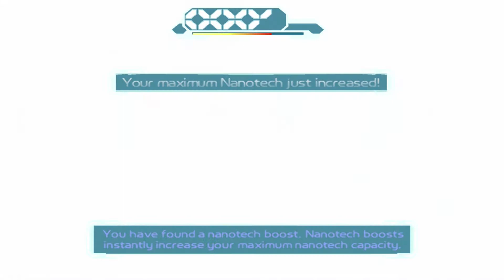Ratchet & Clank Going Commando - 11 - PP Factory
Intro Mission presents: A complete playthrough of Ratchet & Clank Going Commando. In this episode...

Listen. We totally definitely no chance spent all the extra bolts from beating Ace Bunyon at the Megacorp gift shop. We would never waste bolts. Not when Clank can vibrate. 0_0

I bet you're a YouTube veteran, right? You know what to do. Share it too if you know someone who might like it! And thank you so much for joining us while we played Ratchet & Clank Going Commando!!